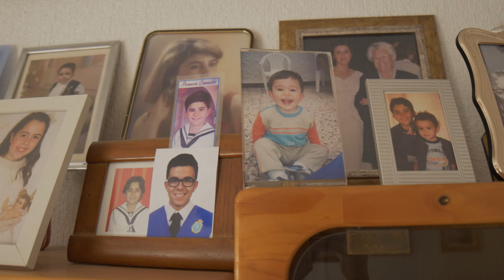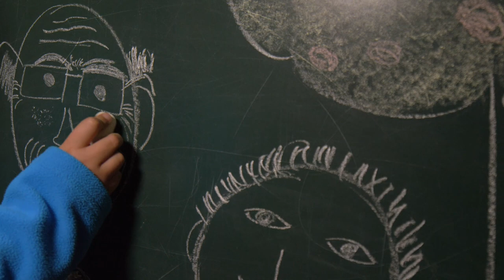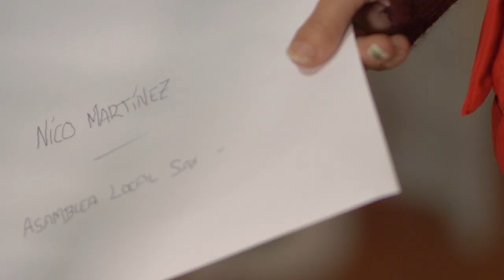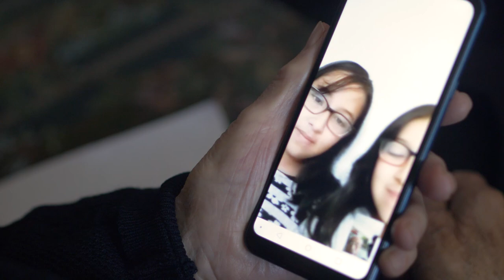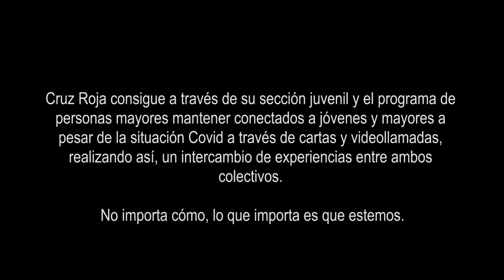Cartas contra la soledad | Inclusión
Una iniciativa de Cruz Roja Juventud contribuye en la provincia de Alicante a paliar la soledad de las personas mayores. Niños y niñas establecen vínculos de compañía y afecto con personas mayores por medio de cartas y videollamadas.
Además de la compañía, las cartas ayudan a los y las menores a ejercitar la lectoescritura al tiempo que adquieren valores solidarios.

Toda una labor preciosa que se ha recogido en este vídeo, donde se resume gran parte de la labor de este proyecto, que cuenta con la financiación del Instituto Valenciano de la Juventud (IVAJ) de la Generalitat Valenciana.